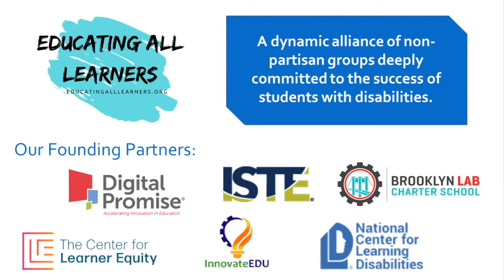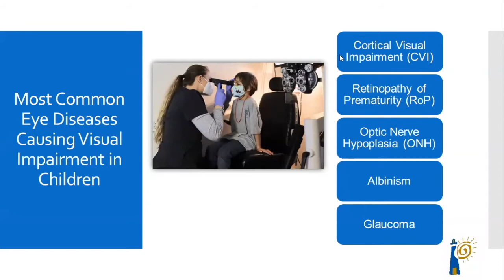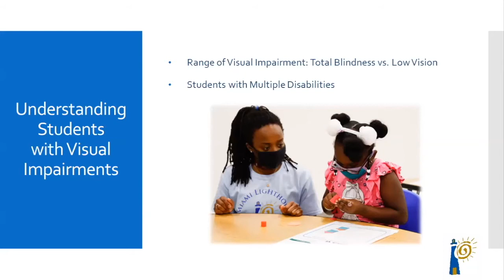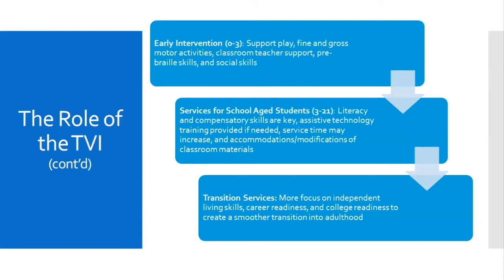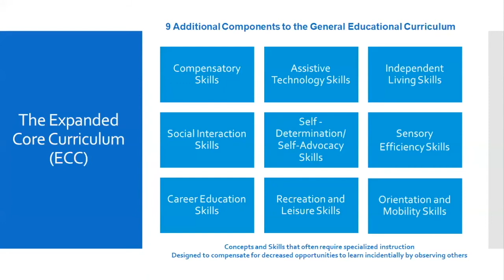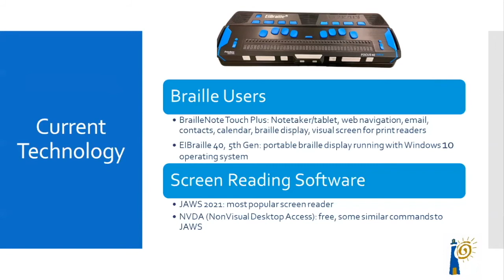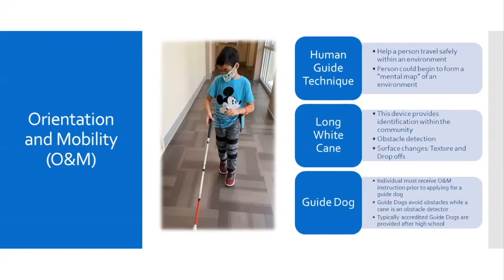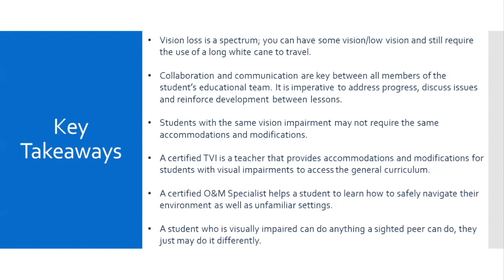The Future of Instruction for Blind and Visually Impaired Learners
Miami Lighthouse's Academy partnered with Educating All Learners Alliance to provide best practices for supporting youth living with a visual impairment. Thank you Educating All Learners Alliance for inviting our team to have this important conversation.